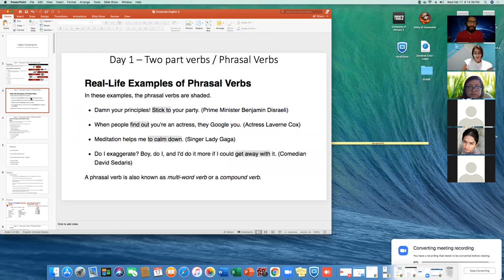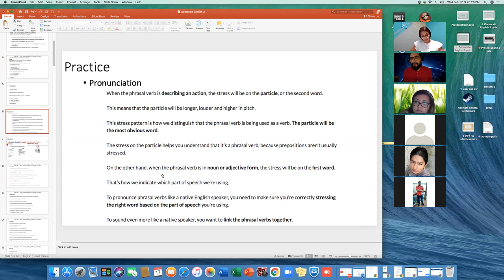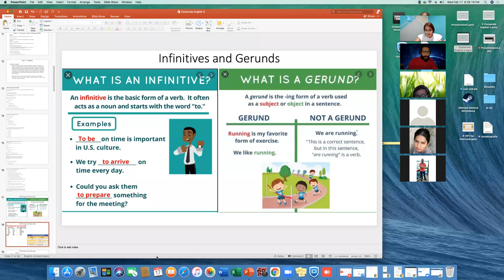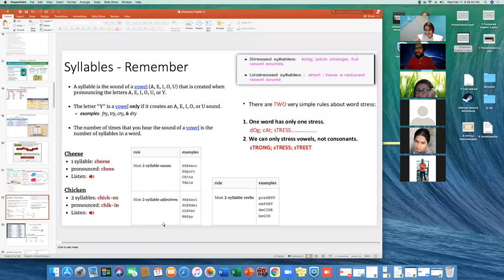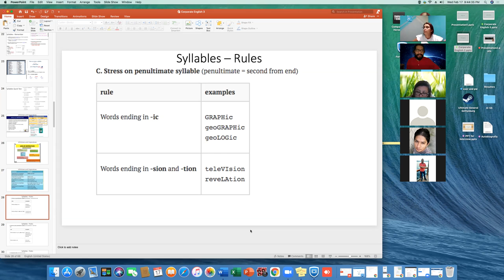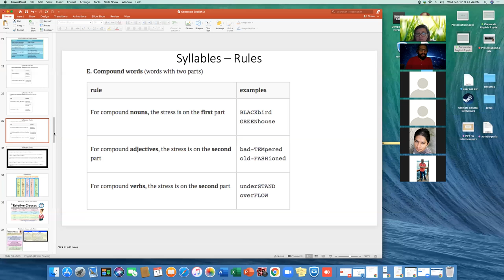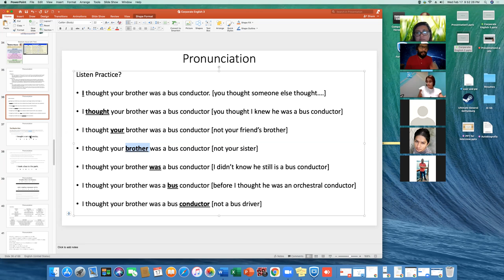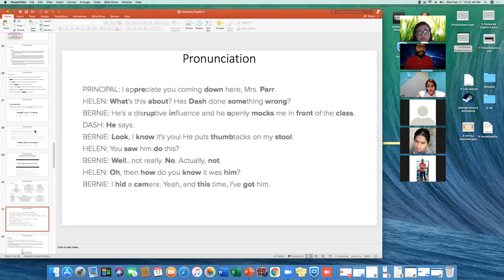Ingles Corporativo-PA3-01-9-10-PM-01-21 - Day 3 Week 4